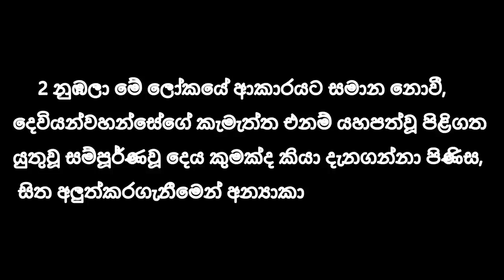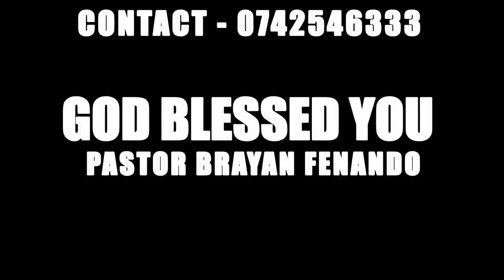2023/10/03 රාත්‍රි බලවත් යාච්ඤාව || 🙏powerfull preyer in the night| rathri yachnawa